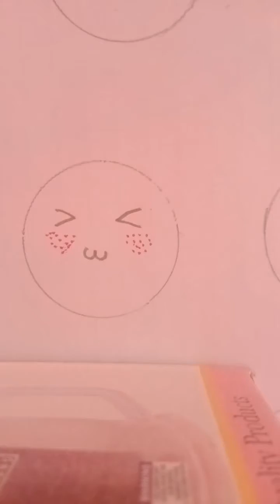May 12, 2021